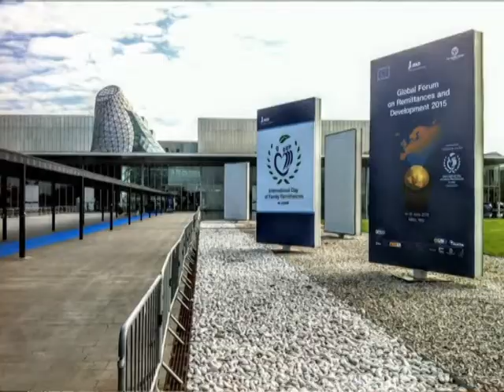Леонила Мерцанова " Жизнь в стиле Каприс" Культура ТВ 2016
Увлекательный фильм о жизни и творчестве Леонилы Мерцановой  снятый по заказу Канала ТВ Культура  талантливым режиссером и журналисткой Оксаной Гузицкой Киев 2016